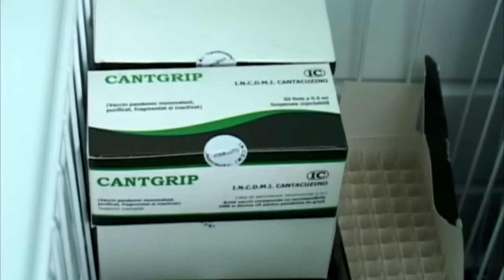2016 02 24 s Gl Un caz de deces din cauza gripei in raionul Glodeni